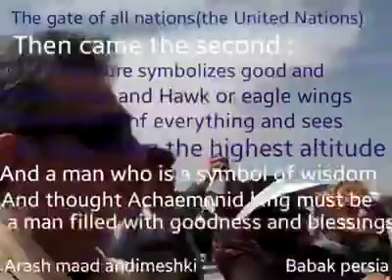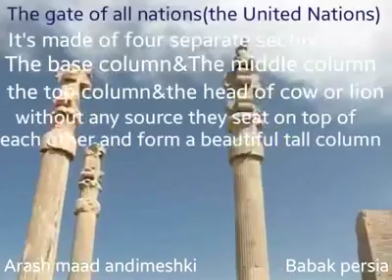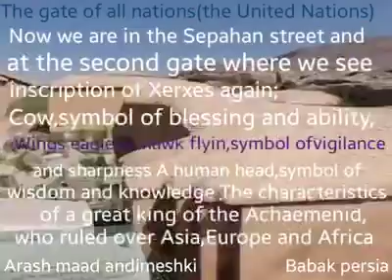‏☀️ دروازه‬⁩ ⁦‪ملل‬⁩ تخت جمشید ⁦‪نماد‬⁩ قدرت ایرانیان ‏«یک خشت ز تخت جمشید به ز صد کعبه اعرابی»